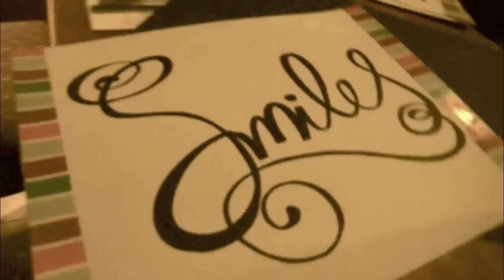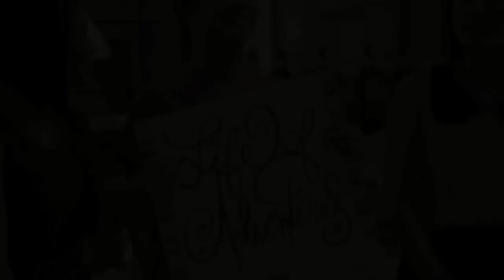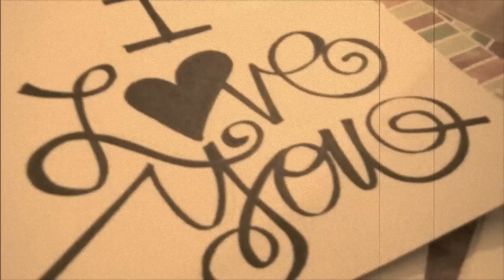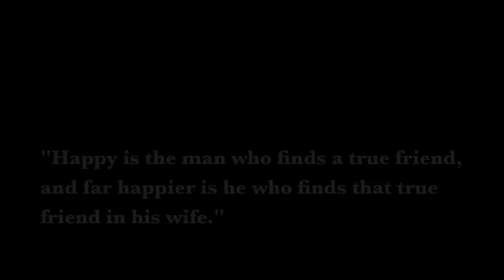Ney's Proposal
Ney. brohug. Congrats to you both.
Stay happy... can't wait to see you wearing your tux and Tayne's wedding dress. :)

God bless this beautiful couple. :)